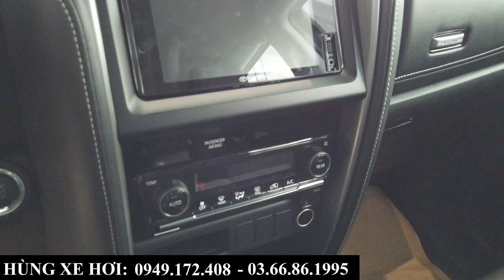Giá xe Toyota Fortuner 2021 các phiên bản | Giá bán và khuyến mại tại Toyota Bắc Ninh tháng 9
+ Hotline Tư Vấn     : 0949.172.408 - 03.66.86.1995